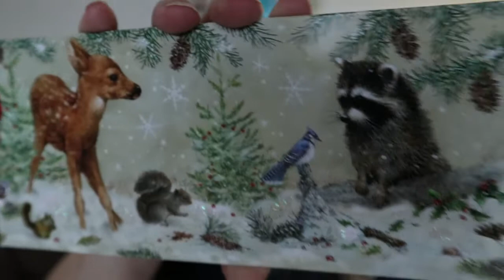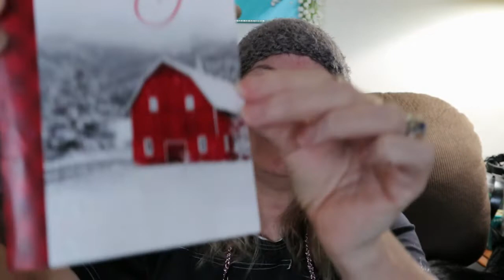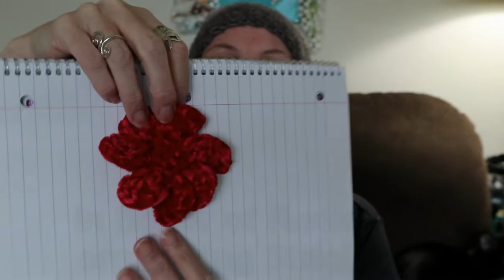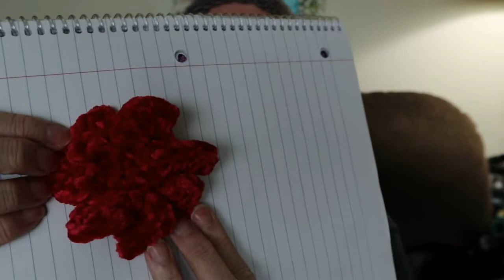Vlog 79 Stitchfest, Help Australia & Tia Goes home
1 Year Crochet Planner

360 Degree Rotating Swivel Mini Ball Head

Sandy Clark
Nanaimo, BC
V9R 6X6